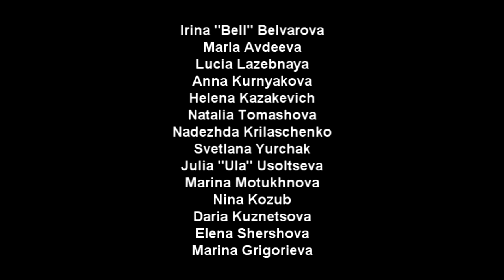✖ ỄᶍŌṬƗƇ ⱲƗŦČḢḜƵ ✖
Irina "Bell" Belvarova, Maria Avdeeva, Lucia Lazebnaya, Anna Kurnyakova, Helena Kazakevich, Natalia Tomashova, Nadezhda Krilaschenko, Svetlana Yurchak, Julia "Ula" Usoltseva. Marina Motukhnova, Nina Kozub, Daria Kuznetsova, Elena Shershova,
Marina Grigorieva
Montage: Slan SilverBullet Music: CRIM3S - DOSE [Sidewalks and Skeletons REMIX]